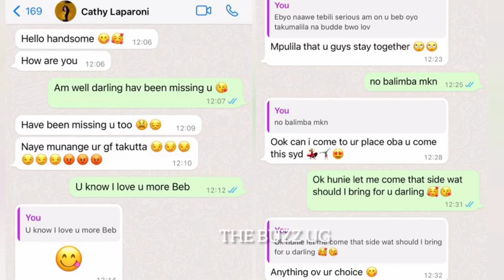TROUBLE🙆: Bobi Wine at it again😳 causes more trouble for M7's government, mbu she's not going back😢